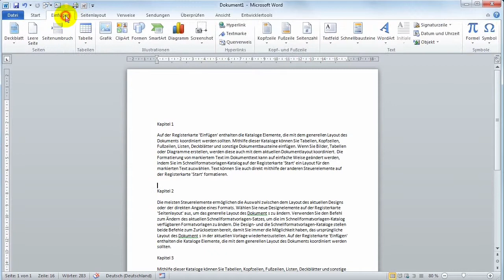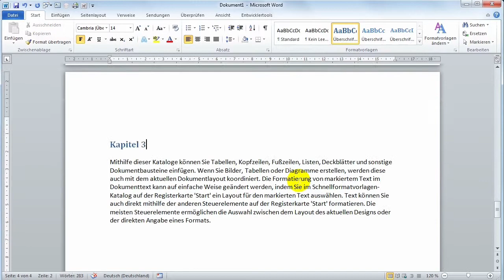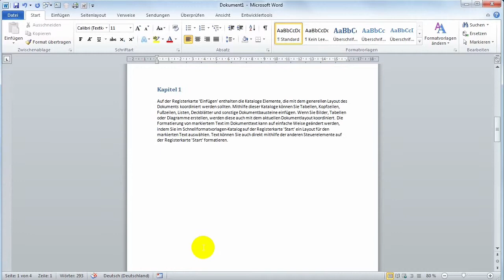26 Word Inhaltsverzeichnis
Nach dem Formatieren von Überschriften in den Formatvorlagen Überschrift1 bis Überschrift3, kann man automatisch Inhaltsverzeichnisse erstellen lassen.